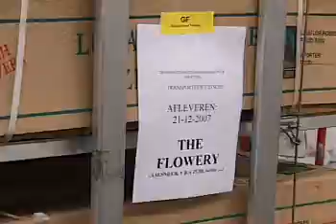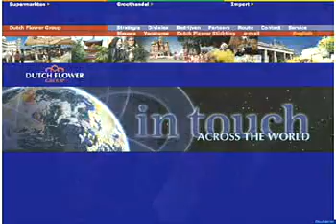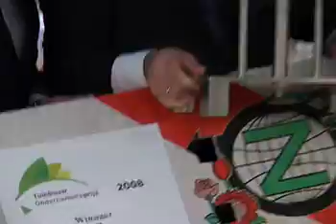Dutch Flower Group 2008